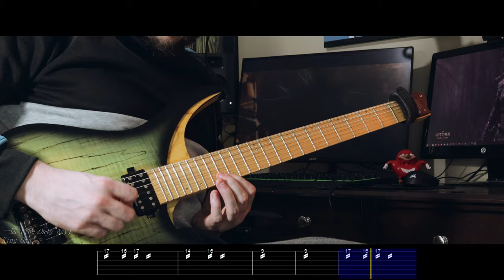[🎸TABS] JUJUTSU KAISEN 0 Movie Trailer OST/Theme (Guitar Cover)『一途』(The Only Way) 呪術廻戦 0 | King Gnu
🎸PulseGTR's  guitar cover of  Jujutsu Kaisen 0's trailer theme song "一途  (The Only Way).

Song: 一途 /Ichizu/The Only Way
Anime: Jujutsu Kaisen 0 The Movie
Artist: King Gnu

Gear used:
📷Camera: Canon EOS M50
🎸Guitars: NK Headless Guitar
🎧DAW: Reaper
🎙️Recording: Neural DSP Nolly

Jujutsu Kaisen is a Japanese manga series written and illustrated by Gege Akutami. The movie is animated by studio MAPPA.

jjk 0 movie trailer
jujutsu kaisen 0 movie trailer guitar
jk0 trailer theme song
jjk0 ichizu

[🎸TABS]  Jujutsu Kaisen 0 Movie Trailer Theme Song (Guitar Cover) 一途 | King Gnu